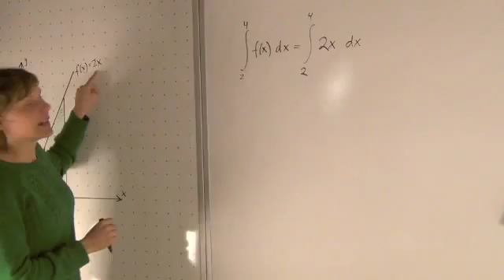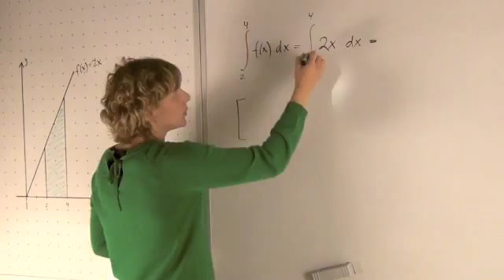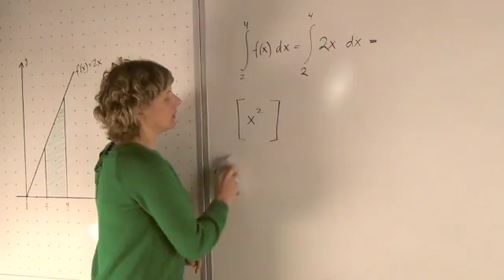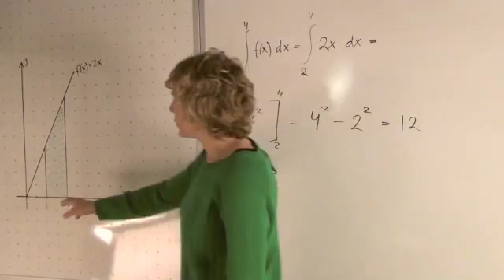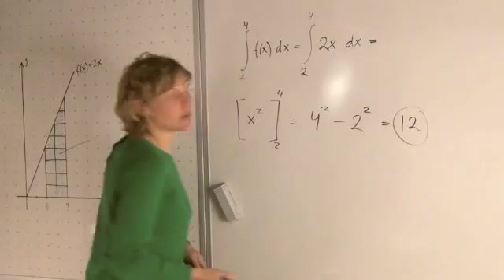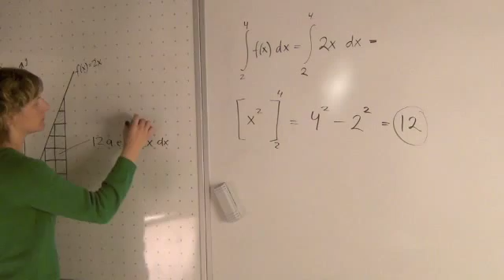Matematik 3B: Integrerar och koppling till graf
Vi ser sambandet mellan att integrera  och kopplingen till en graf